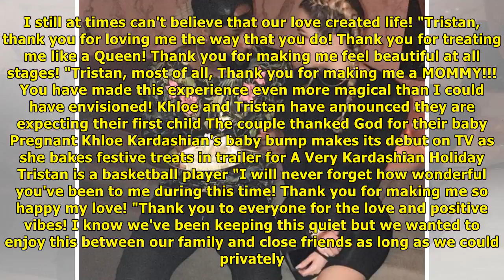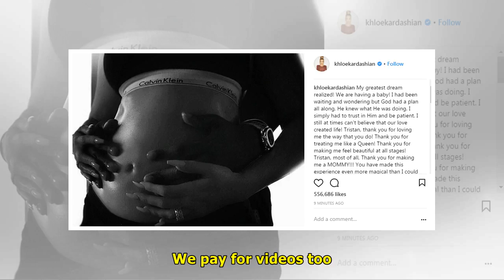Khloe kardashian confirms pregnancy as she opens up about her relationship with tristan thompson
Khloe kardashian confirms pregnancy as she opens up about her relationship with tristan thompson | News TODAY
KHLOE Kardashian has confirmed her pregnancy and hinted at an engagement. The 33-year-old sent fans into a frenzy when she shared a picture confirming her pregnancy with her showing off her bump as bo...